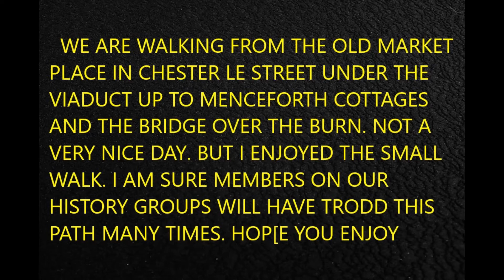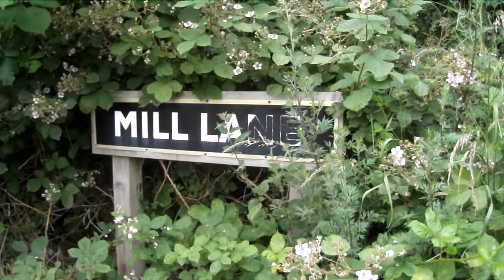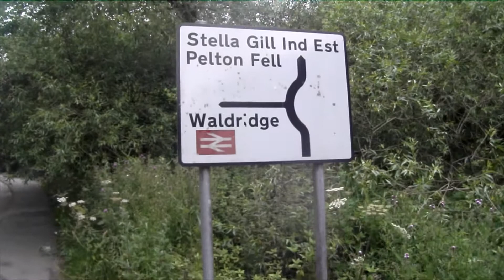Chester le Street walk by Colin C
A walk from the old Market Place in Chester-le-Street under the Viaduct and up to Menceforth Cottages and the bridge with the Burn running under. Just a short one today as the weather was not looking to good. Will carry the walk on on another Video.